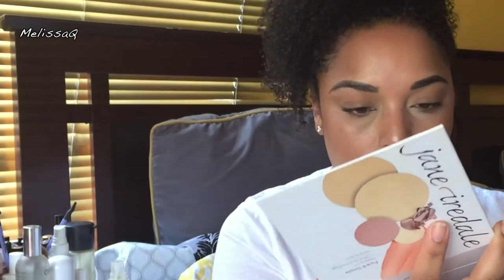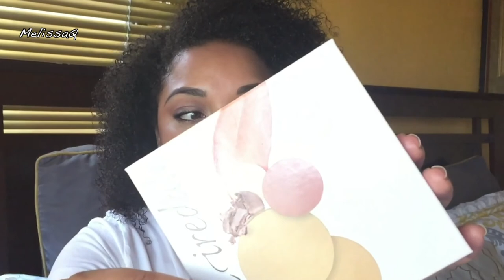HONEST First Impression & Unboxing | Jane Iredale Mineral Makeup on DRY MATURE SKIN | MelissaQ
HEY Beauties and Curls! Today's video we are keeping it clean! Let's see what I think of Clean Makeup! Does it look good or as good as the non?

FTC: this product was given to me and complementary for review purposes only. All of my thoughts are my honest opinions of the product.

✔ PRODUCTS MENTIONED

MelissaQ007

✔WRITE ME
Melissa Fykes